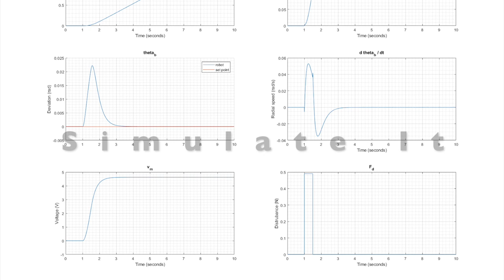E8101 Digital and Optimal Control - Project Trailer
This is a short video for the project of the "Digital and Optimal Control" course at the Department of Electrical Engineering and Automation, Aalto University